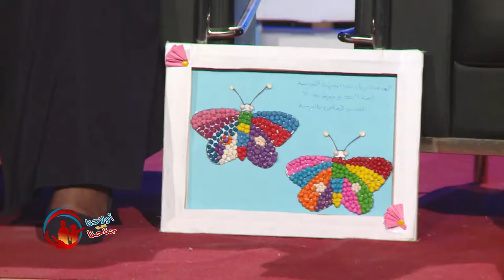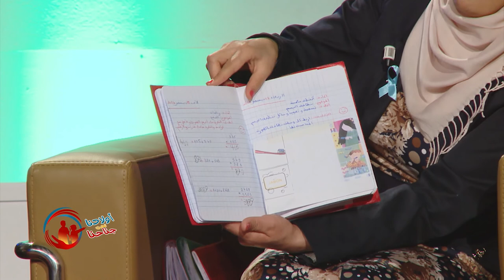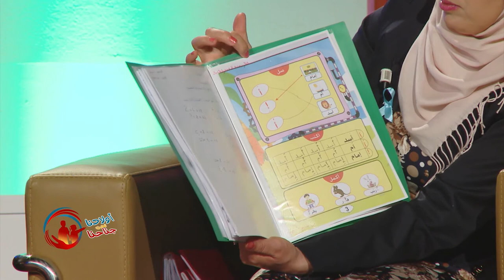أولادنا تحت جناحنا خاصة اليوم العالمي للتوحد Wladna taht jnahna journée internationale de l'autisme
أولادنا تحت جناحنا خاصة اليوم العالمي للتوحد
du 31 mars 2018 Wladna taht jnahna journée internationale de l'autisme